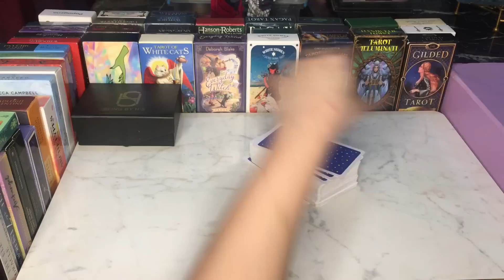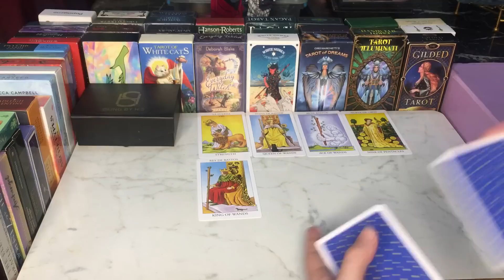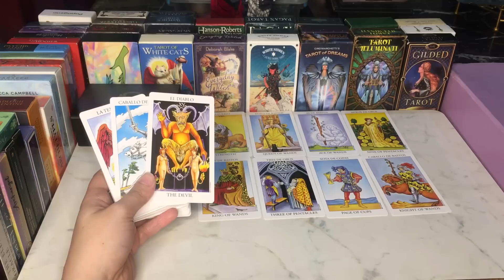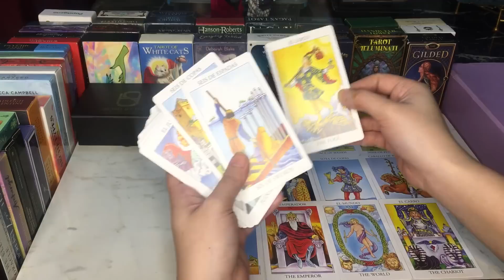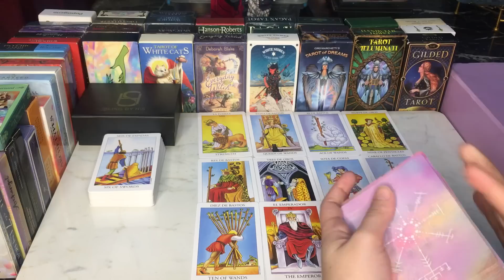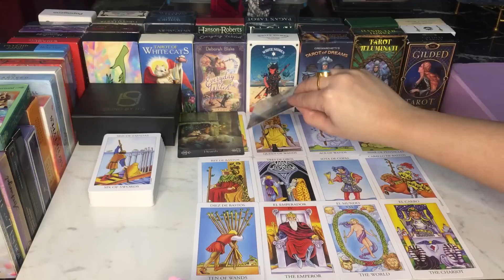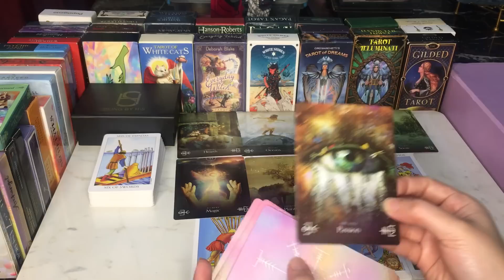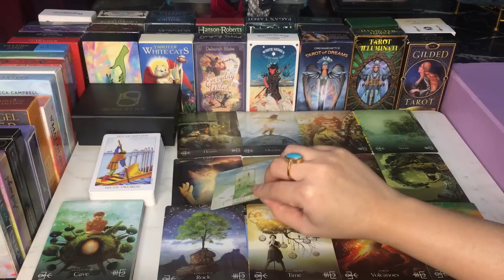WHAT ARE THEY THINKING💃🏿ABOUT YOU RIGHT NOW💭nocontact